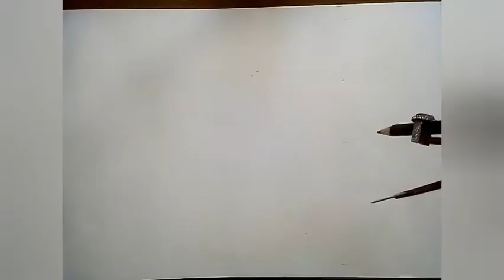Beautiful scenery 5 types#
Easy drawing#simple drawing#painting
সহজ আঁকা# সুন্দর আঁকা